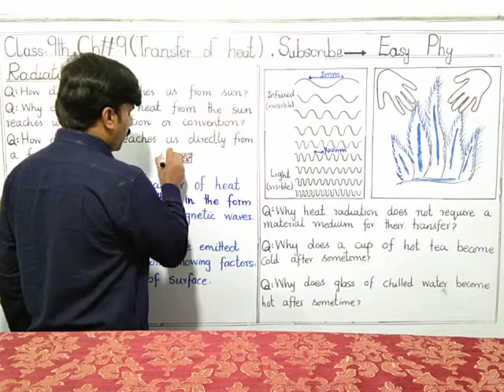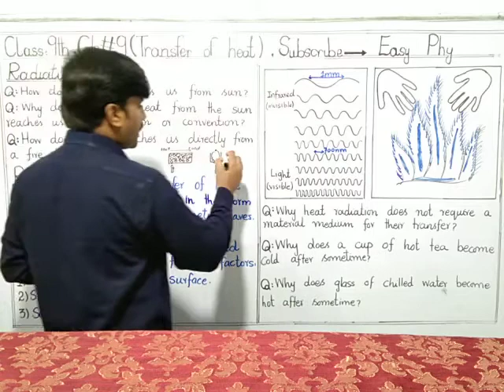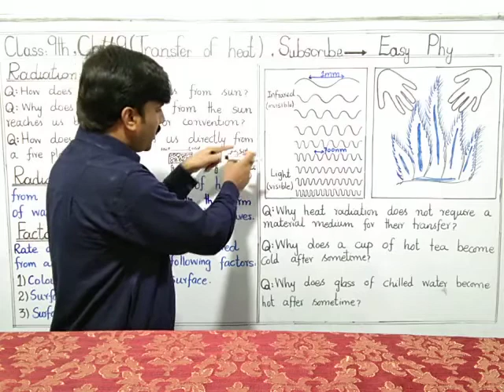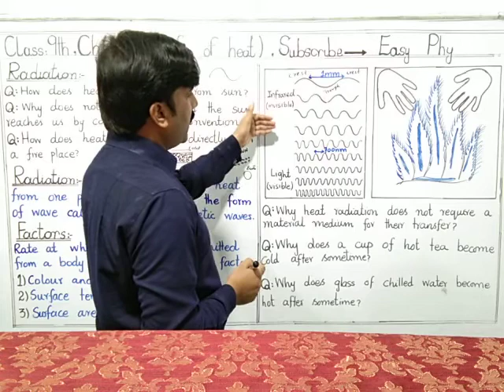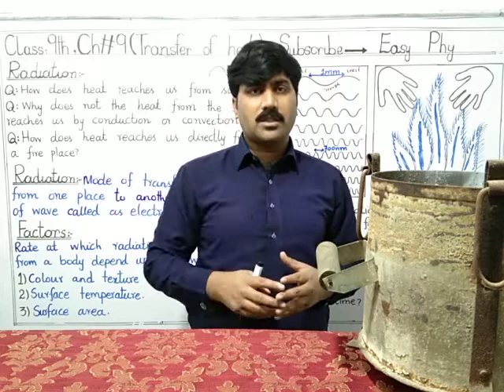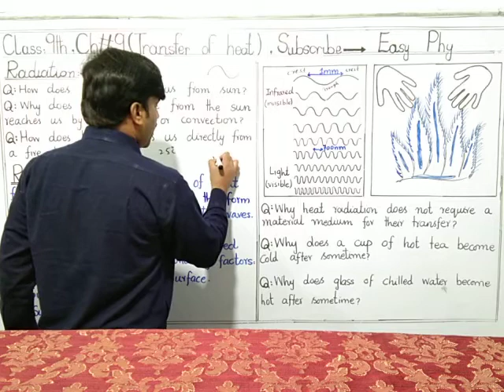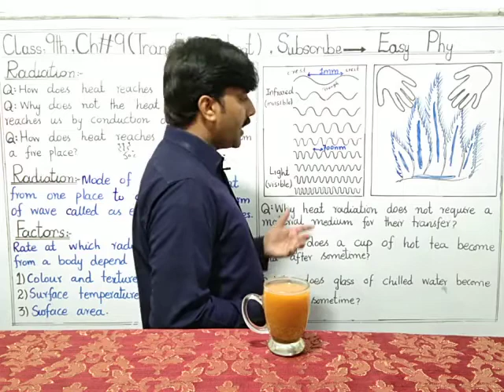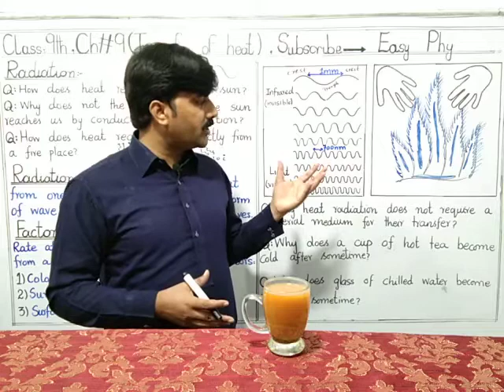9th Class Physics Chapter 9, Radiation -Physics Chapter 9 Transfer of Heat-Matric Part 1 Physics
In this Online Lecture we Explains 9th Class Physics Chapter 09 Transfer of  Heat. The Topic being discussed 9.4 Radiation

This lecture for 9th class physics chapter 9 is created for all students who want to prepare this topic in detail.

For more videos visit easy physics.